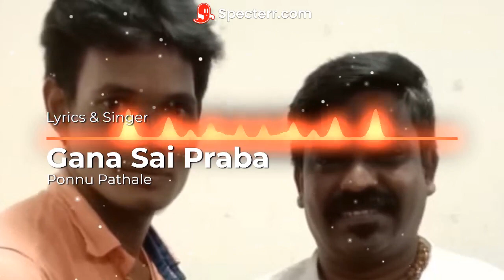Unna Pathale Tamil Album song | Gana Sai Praba, | GD Entertainment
Unna Pathale Album Gana Tamil Song by Gana Sai Praba, Lyrics and Sung by Gana Sai Praba (Director in Film Industry) Edit by Ravi.

Produced by GD Entertainment.

Video and Song Rights Reserved by GD Entertainment 2023©